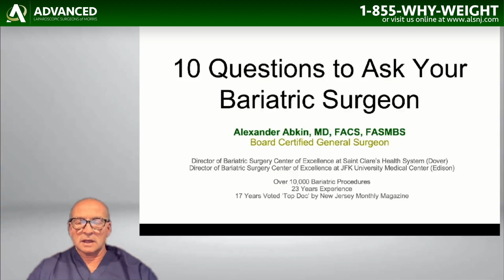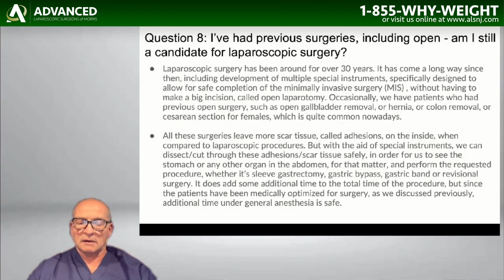Question 8 - Am I a candidate for laparoscopic weight loss surgery after previous open surgeries?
In this 10 part series, New Jersey bariatric surgeon Dr. Alexander Abkin discusses 10 questions commonly asked by patients who are considering weight loss surgery.

Question 8 - I had previous surgeries, including open surgeries. Am I still a candidate for laparoscopic weight loss surgery?